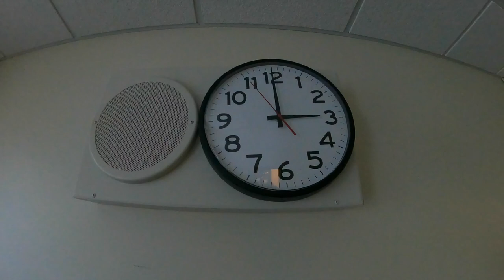Spring Grouse Dog Training 4k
Spring Wild Bird Training in the northwoods!